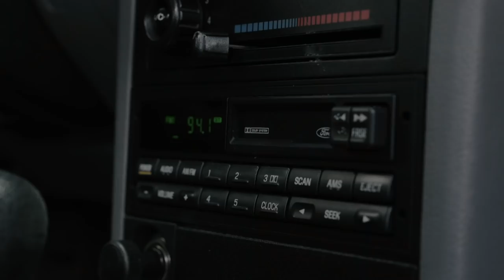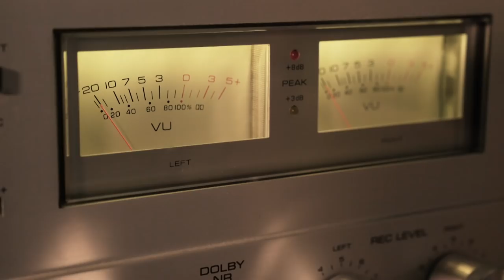I Won't Back Down - Romans 12:9-21 - Nate Heitzig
As believers, we know that true freedom comes from following the principles found in God's Word. As parents—especially fathers—we can set our children on the path to spiritual freedom by establishing nonnegotiable standards for our families. Nate Heitzig gleans three key principles from Romans 12 that, when applied, help children and families thrive.

This teaching is from our series Mixtape Side A: Fresh Perspective on Timeless Truths with Nate Heitzig from Calvary Church.